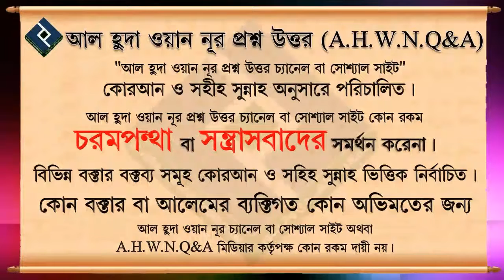নামাজরত অবস্থায় যদি ছোট বাচ্চা জায়নামাজে প্রস্রাব করে দেয় তাহলে করনীয় কি ᴴᴰ┇শাইখ আইনউদ্দীন আল